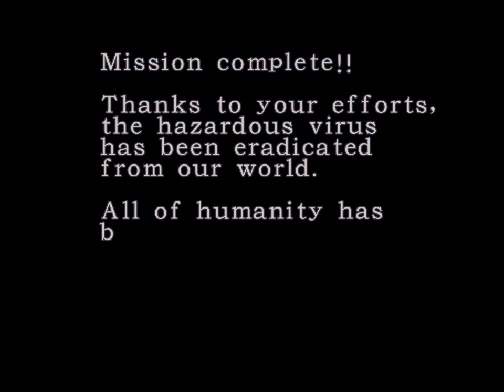[GC] Resident Evil 2 - Extreme Battle LV.1 - Chris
Прохождение мини-игры Extreme Battle